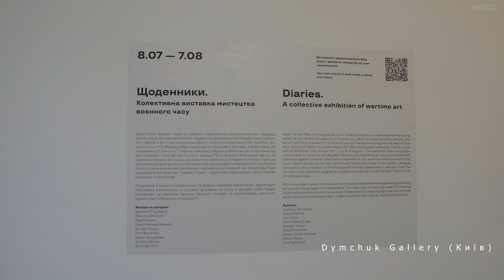ЩОДЕННИКИ. КОЛЕКТИВНА ВИСТАВКА МИСТЕЦТВА ВОЄННОГО ЧАСУ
В Dymchuk Gallery (Київ) до 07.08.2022 року. Коментар: Аля Сєгал (Київ) та Вова Полєгін (Київ). Проєкт “Тривання”, Київ, 2022.